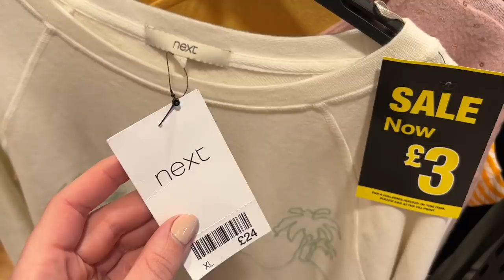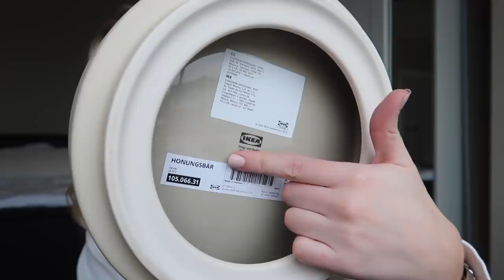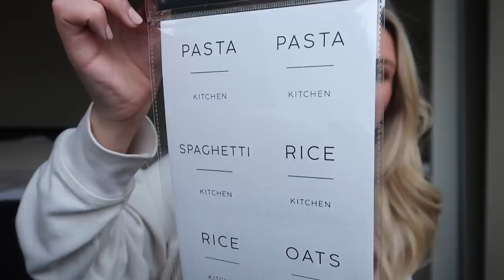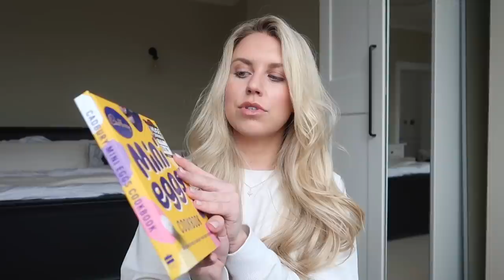SHOP WITH ME ✨ NEW IN IKEA SPRING SUMMER 2022 HOME DECOR HAUL & VLOG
00:00 Intro
01:55 Poundland
03:14 New in IKEA
06:03 IKEA Haul
16:23 B&M Haul
18:18 Poundland Haul